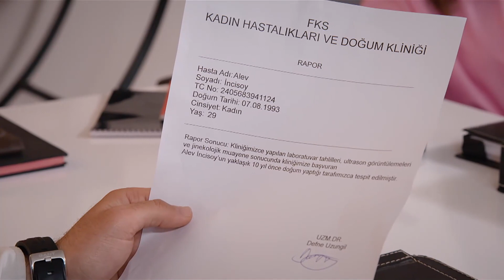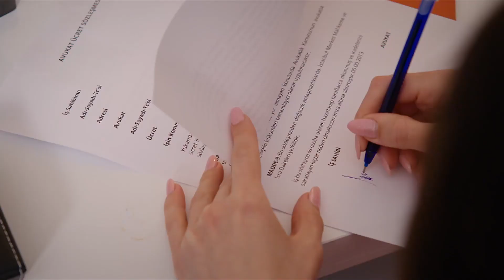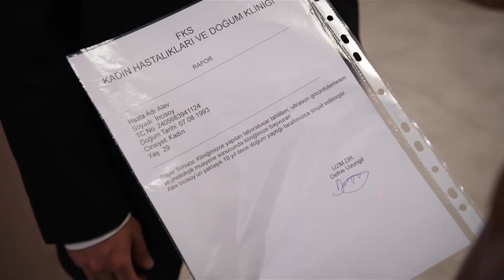Bu Aşkı Yok Etmek İçin Her Şeyi Yaparım💥 - Yalnız Kalpler 99. Bölüm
Alev, Teoman'a dava açıyor. ONLARI AYIRACAĞIM!

KÜNYE:
YAPIMCI: BROS FİLM
SENARİST: Eylem Akın
YÖNETMEN: Cevriye Demir
PROJE TASARIMI: Selim Erkul